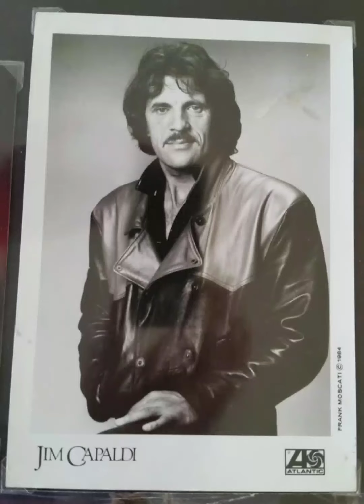In Memory Of Jim Capaldi.